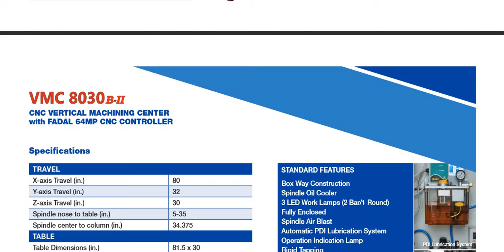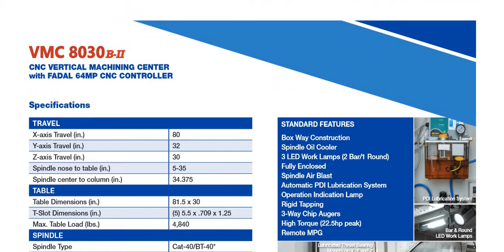FADAL VMC 8030B50T (CNC Machine Specifications)